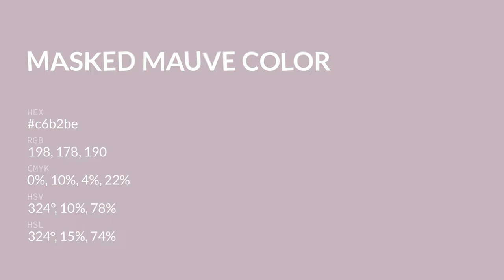Masked Mauve color c6b2be hex color - Violet color - Cool color c6b2be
What color is Masked Mauve ? c6b2be hex color - Violet color - Cool color c6b2be

Hex c6b2be Color Code is also known as Masked Mauve color.

Hex c6b2be Color code in RGB color code model is created after adding 77.65% red color, 69.80% green color and 74.51% blue color.
Hex c6b2be Color code in CMYK color (process color) code model is generated after subtraction of 0% cyan, 10% magenta, 4% yellow and 22% black.